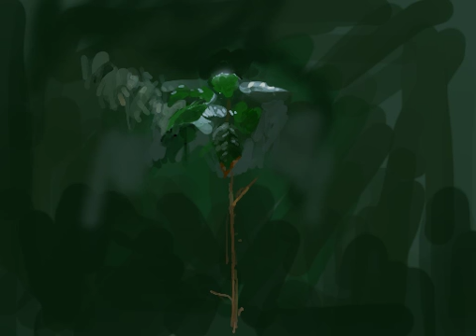Some plant at the botanic garden by Algenpfleger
"Done from life =0"

Painted on a Nintendo DS using Colors!